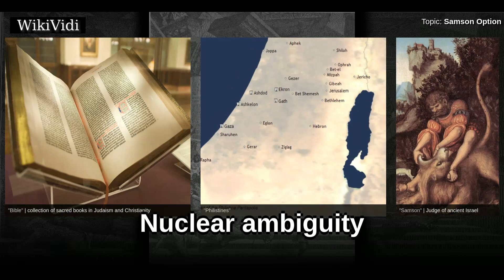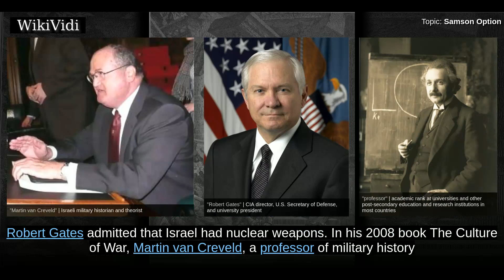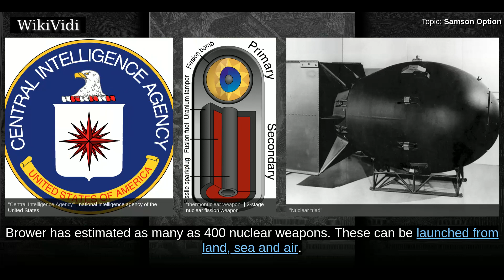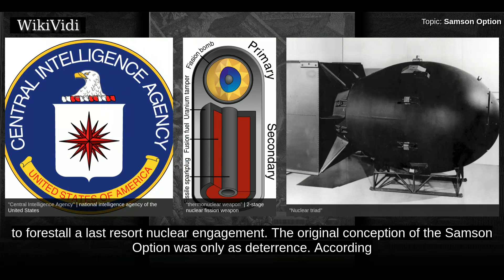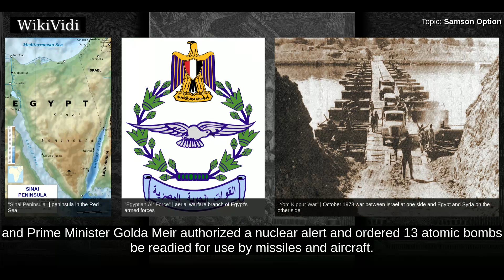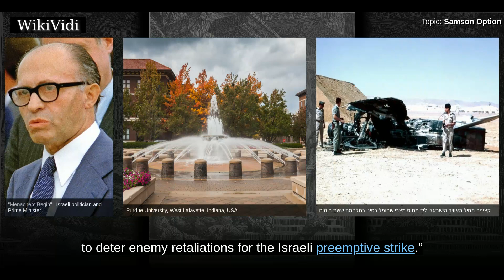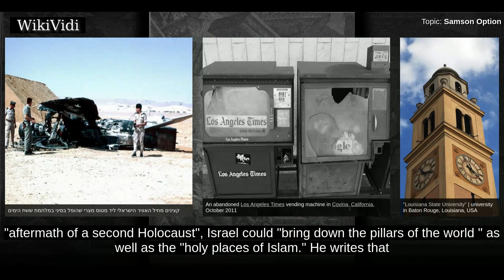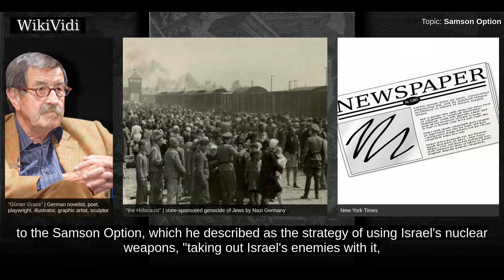SAMSON OPTION - WikiVidi Documentary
The Samson Option is the name that some military analysts and authors have given to Israel's deterrence strategy of massive retaliation with nuclear weapons as a "last resort" against a country whose military has destroyed much of Israel. Commentators also have employed the term to refer to situations where non-nuclear, non-Israeli actors, have threatened conventional weapons retaliation, such as Yasser Arafat and Hezbollah. The name is a reference to the biblical Israelite judge Samson who pushed apart the pillars of a Philistine temple, bringing down the roof and killing himself and thousands of Philistines who had captured him, crying out "Let me die with the Philistines!" .

Shortcuts to chapters:
00:00:51 Nuclear ambiguity
00:02:42 Deterrence doctrine

Copyright WikiVidi.